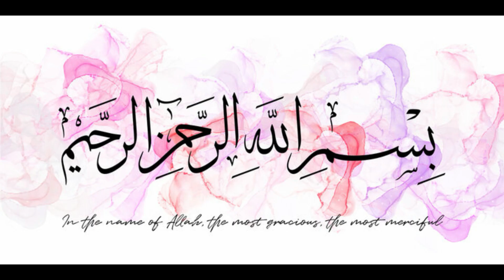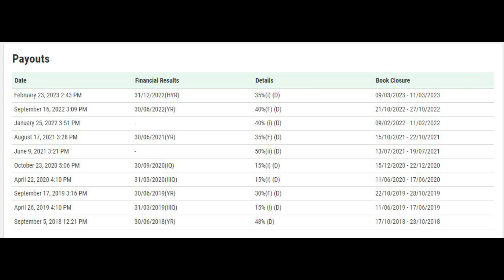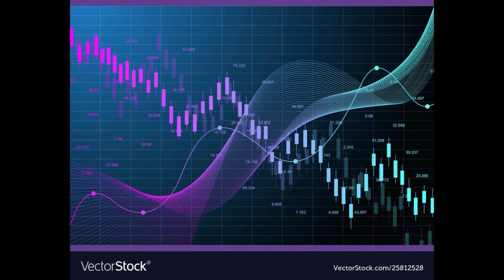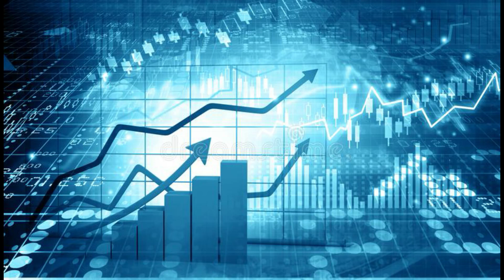how to make money Pakistan stock exchange PSX KAPCO Kot Adu power company limited part#57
KAPCO is now in a consolidation phase and share is starting to move up.
I purchased it @ 23.99 and sold @ 25.10
The BOD is going to be held on 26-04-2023 but I am not very hopeful that they will announce a dividend,
In any case after 26th April the share is going to come down under Rs,.25 so please purchase @ 24.75 to 24.80
I hope my this prediction proves correct.